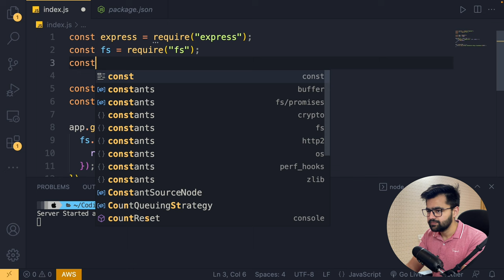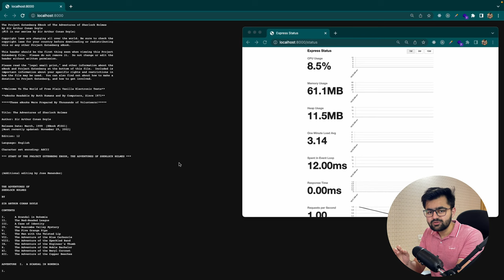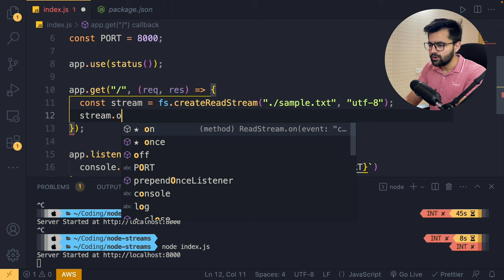NodeJS Streams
In this video, we will explore the concept of streams in NodeJS. we'll see what are streams and how we can create read and write streams in NodeJS.

My Gears
► My Girlfriend
► Apple MacBook Laptop
► Anker USB Hub
► Blue Yeti Microphone
► External 27” Monitor
► Logitech MK295 Wireless Keyboard and Mouse
► Seagate Expansion 1TB External HDD
► Ring Light

Video Titles ✨
Read Stream NodeJS
Write Stream NodeJS
Nodejs Streaming